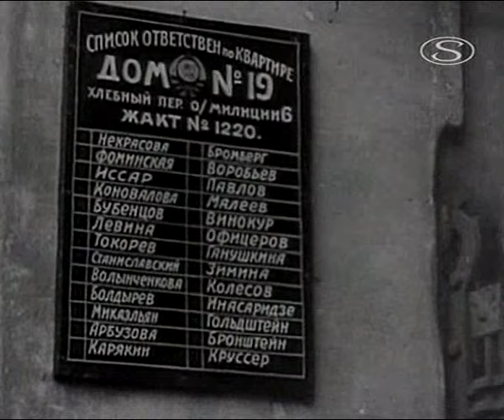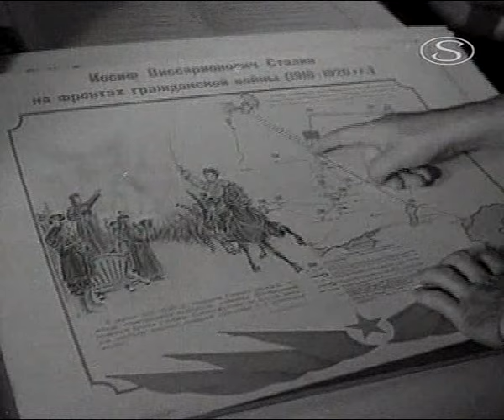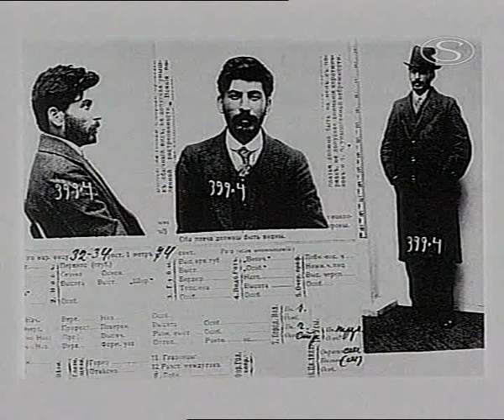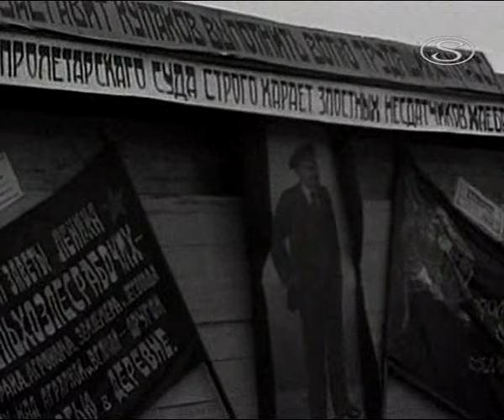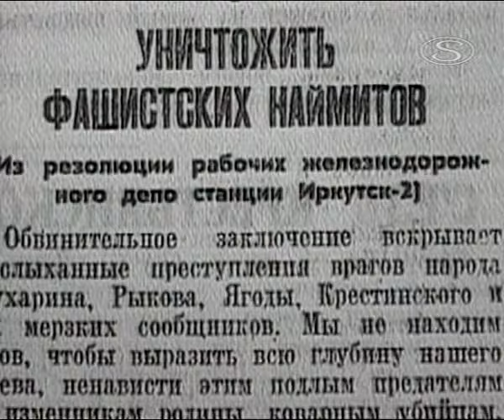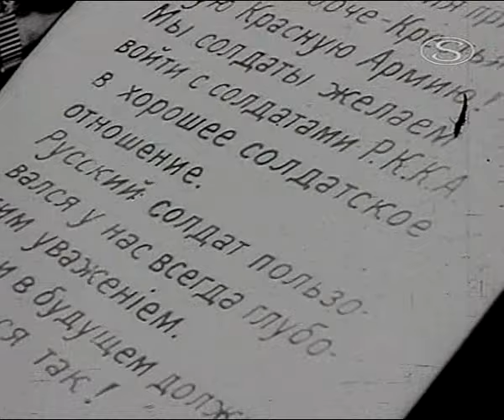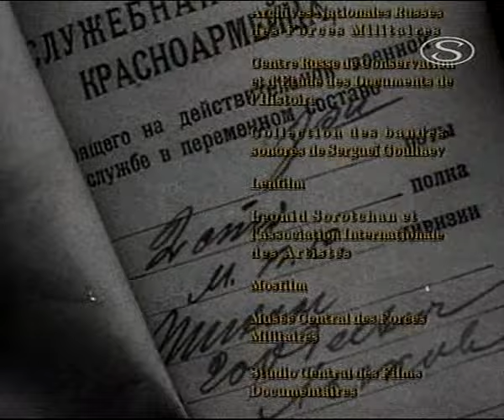Občanská válka v Rusku (1917-1923) - dokument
První díl z dokumentu Rudá armáda (2003)

Velmi zajímavě natočený dokument, který podává občanskou válku a 30. roky v Rusku docela srozumitelně.

"Síla národa se většinou poměřuje koeficientem ekonomické prosperity a schopnosti bránit vlastní, případně cizí území. Vůdci tehdejšího Sovětského svazu však pochopili tuto rovnici dost podivným způsobem. Ekonomiku odsunuli stranou a oddali se zbrojení. Záhy vybudovali jednu z nejmocnějších a nejobávanějších armád světa. A že prošla od roku 1916 nějakým vývojem. Rudá armáda nikdy nebyla pouze národním vojskem, jednalo se především o mocenskou složku, sloužící k prosazování politických cílů, i proto měli ruští vojáci ve své zemi status "lepších lidí". Ani tak se jim však nedají odepřít úspěchy a velká vítězství, jichž dosáhli především během druhé světové války. Až pozdější vývoj, díky němuž se z hrdých bojovníku staly loutky sovětského imperialismu, dal Rudé armádě podobu, pod níž si ji budeme ještě dlouho pamatovat..."

Epizody:
1l3 - Les guerres civiles (Občanské války)
2l3 - La guerre patriotique (Velká vlastenecká válka)
3l3 - La victoire annexée (Ukradené vítězství)